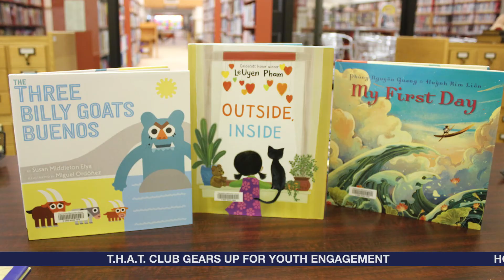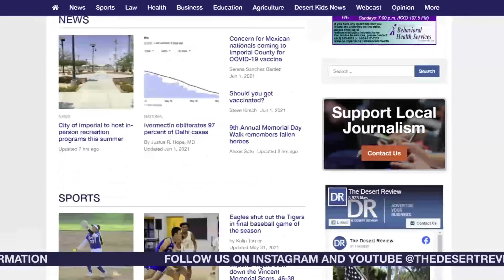Gearing up for 9/11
This week in the Imperial Valley:
• 9/11 Memorial Stair Climb Committee looks for more participants for the 20th anniversary
• Camarena Memorial Library receives shelf of new and diverse titles
• A Central Union High School student was detained after an alleged gun threat

CREDITS
• 9/11 Memorial Stair Climb Committee looks for more participants for 20th anniversary: Written by Roman Flores, Courtesy graphics of IVMSC Committee and USBP.
• Camarena Memorial Library receives shelf of new, diverse titles: Written by Kayla Kirby, Courtesy graphics of Camarena Memorial Library's Facebook
• CUHS student detained after alleged gun threat: Written by Alexis Soto, Courtesy graphics of Google Images.
• Video production by Alexis Soto